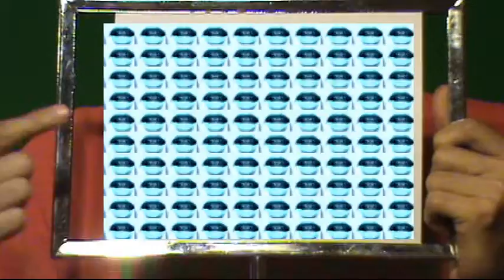Lips are Movin music video - Brian